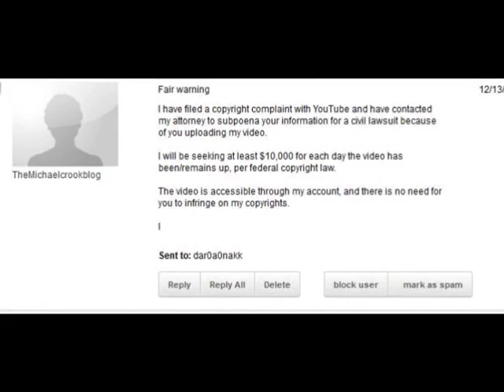Mike Crook wants to Sue Me [Please Mirror]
Video of Mike Crook that I uploaded;